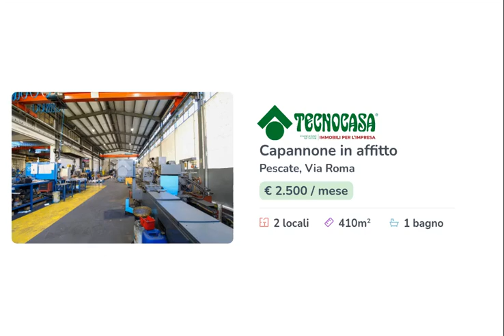PESCATE - IN AFFITTO - Capannone di ca 410 mq.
Il lotto proposto esclusivamente in locazione dispone di una superficie complessiva di circa 410 metri quadrati, di cui 385 metri quadrati di capannone con circa 25 metri quadrati di uffici disposti al piano terra e circa 200 metri quadrati di area esterna recintata.

Il capannone misura circa 410 metri quadrati disposti al piano terra di un edificio di quattro livelli e possiede il servizio igienico con spogliatoi e docce. La struttura si sviluppa lungo un'unica campata, ha un'altezza di circa 7,00 metri con altezza sottotrave di circa 6,60 metri ed è munita di portone d'accesso alto 4,50 metri e di un cancello largo circa 5,00 metri. L'immobile presenta l'impianto elettrico, l'impianto d'illuminazione, la porta tagliafuoco, le luci e l'uscita di emergenza. Il capannone possiede due carroponti, uno con capacità di 5 tonnellate e uno da 10 tonnellate.

Il lotto si trova nel Comune di Pescate, vicino alla Strada Statale 36 ed esternamente dispone di circa una ventina di posti auto pubblici.